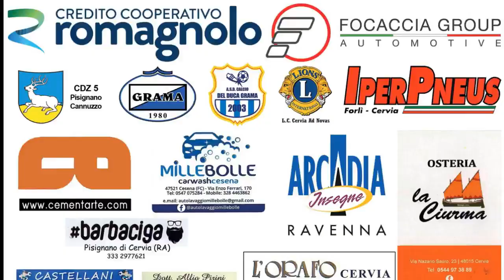AIRONI BIANCHI (cover dei Nomadi) alla Festa di Fine Estate 2023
Sabato 9 settembre 2023 si è svolta la seconda serata della Festa di Fine Estate 2023 nel parco del centro sociale di Cannuzzo Pisignano. Serata clou con gli AIRONI BIANCHI, cover band dei Nomadi, con un repertorio di circa 60 canzoni. Il gruppo è composto da: Alessandro Samaritani, Francesco Samaritani, Fabio Montevecchi, Nicola Melandri e Giulio Brazzini. Tanto pubblico presente in un mix di emozioni e divertimento. Come sempre, a corredo della festa, sono stati a disposizione gratuitamente per tutti i bambini il gonfiabile e l'animazione di Debora del fagiolo magico e l'immancabile stand gastronomico. Organizzazione a cura della Associazione Francesca Fontana aps